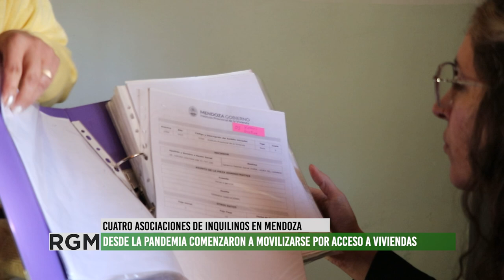Acceso a la vivienda: los inquilinos atraviesan una grave situación por la desregulación del mercado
La investigadora  Virginia Miranda Gasul del área de ambiente, hábitat y energía nos cuenta sobre la investigación que está llevando a cabo sobre las dificultades de acceso a la vivienda en el área metropolitana de Mendoza. Dos grandes abatidas ha tenido el inquilinato local con la derogación de la ley bases y el grueso aumento de los alquileres que no es acorde a los ingresos de la clase trabajadora.
Por otra parte, Georgina Gómez de la asociación civil Ciudadanos de Mendoza nos cuenta que desde esta entidad han presentado proyectos a los municipios de Las Heras, Godoy Cruz y Guaymallén para poder conseguir terrenos fiscales para construir viviendas.